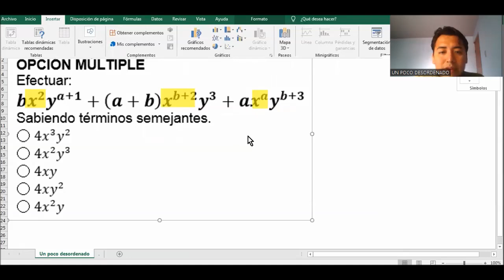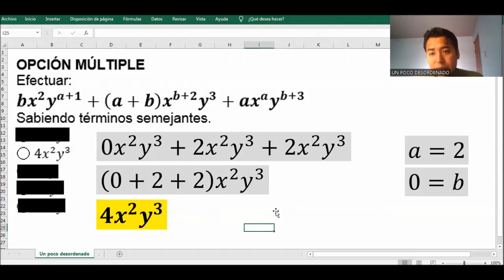3062 - Ejercicio resuelto sobre polinomios y términos semejantes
OPCIÓN MÚLTIPLE
Efectuar:
bx^2 y^(a+1)+(a+b) x^(b+2) y^3+ax^a y^(b+3)
Sabiendo términos semejantes.
◯ 4x^3 y^2
◯ 4x^2 y^3
◯ 4xy
◯ 4xy^2
◯ 4x^2 y